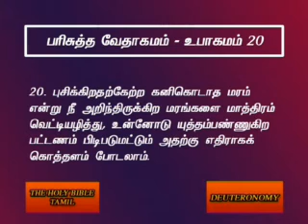Deuteronomy 20 Tamil Video Bible